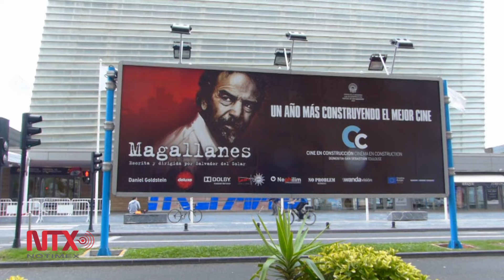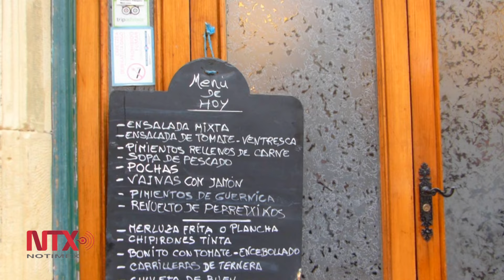Lista San Sebastián para dar inicio a festival de cine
Del 18 al 26 de septiembre, se verán las películas de todos los géneros, entre ellas la peruana "Magallanes", dentro de la sección "Cine en construcción", protagonizada por el mexicano Damián Alcázar